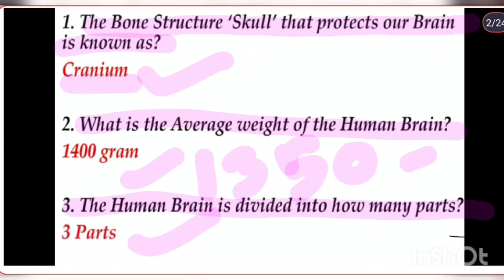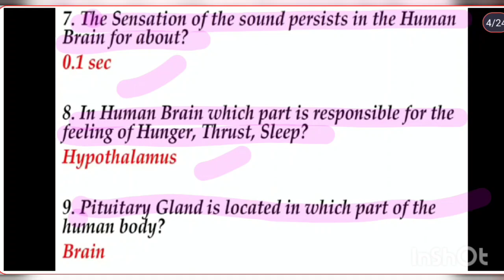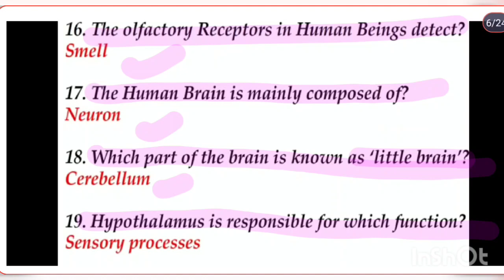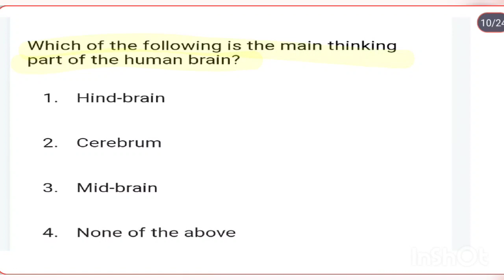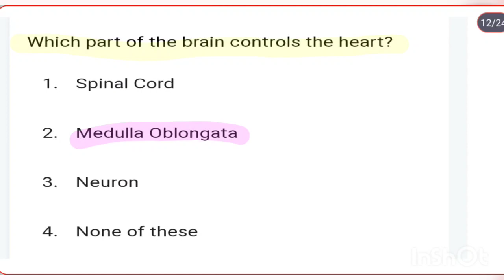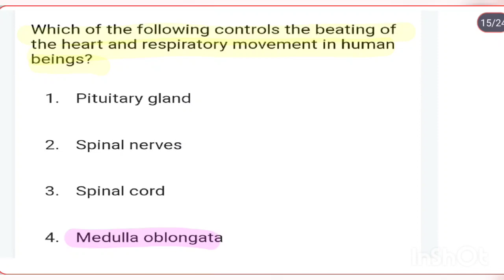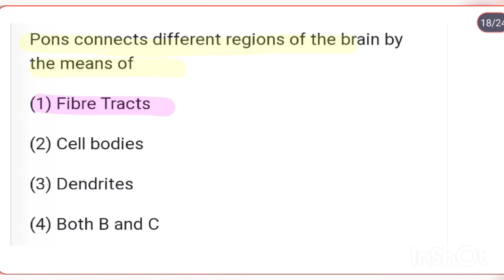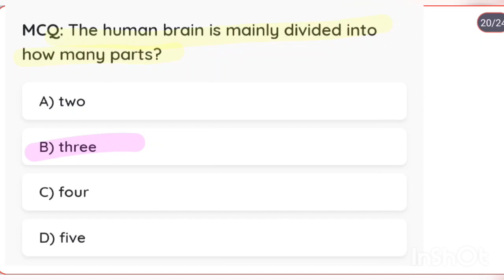Human brain, biology mCQ's//jt//RHT//osstet//otet//oavs